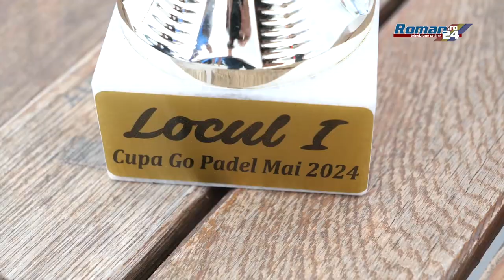Turneu Go Padel Cup Mai 2024